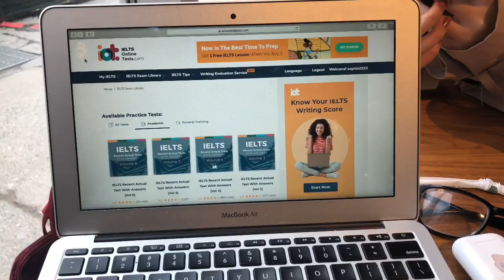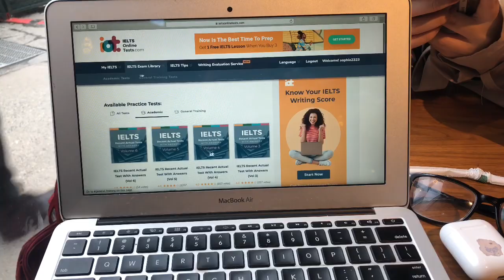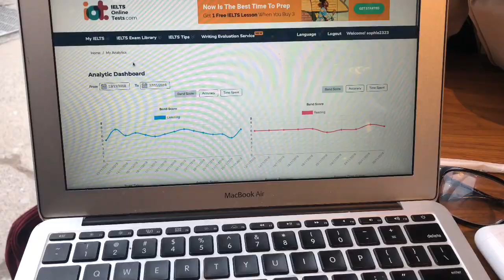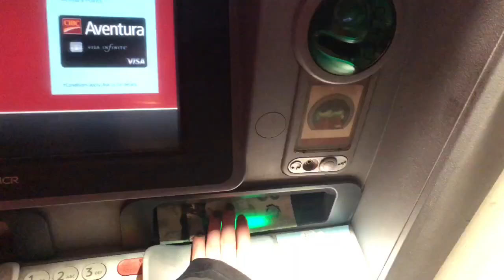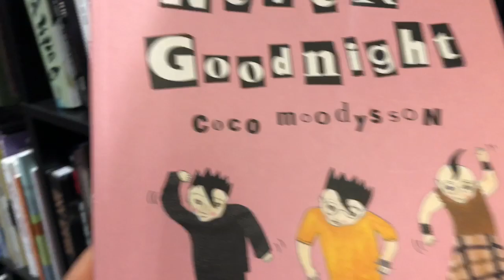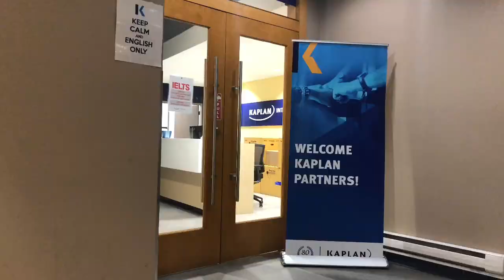Vlog 12: An Ielts Week // Thi IELTS ở Toronto ?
Trung tâm mình thi: Kaplan International School Toronto
Chi phí: 310 CA$